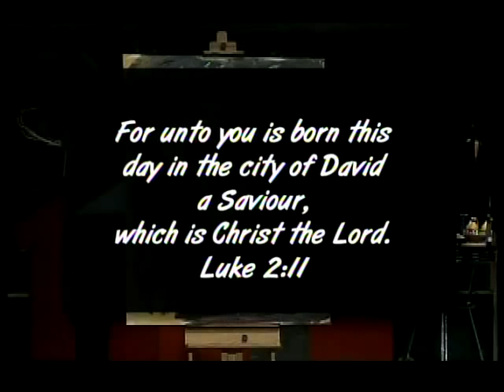From the manger to the cross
Pastor Jeff paints the true meaning of Christmas